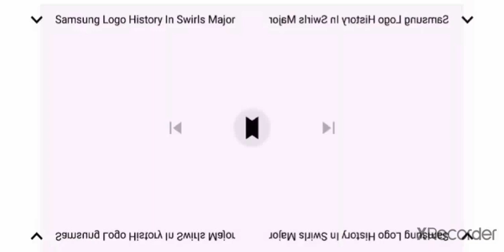Samsung Logo History (2001-2009) In G Major Mirror Top Swirls Major